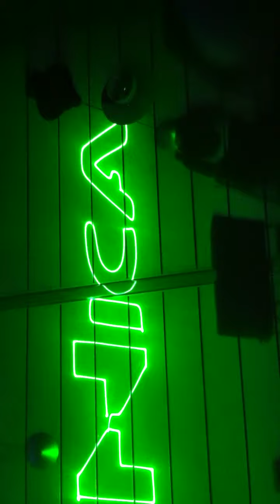Amazing Laser Light Show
at elecTRONica at Disney's California Adventure theme park. elecTRONica was designed to promote the new Tron movie. Shot from my iPhone 4. (Sorry I now know to shoot video horizontally).